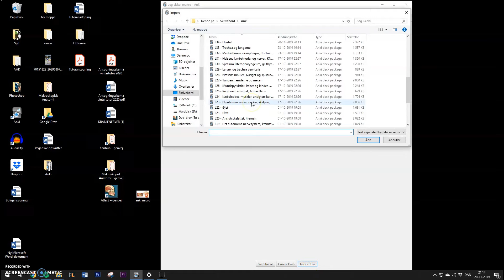Giga spot tutorial